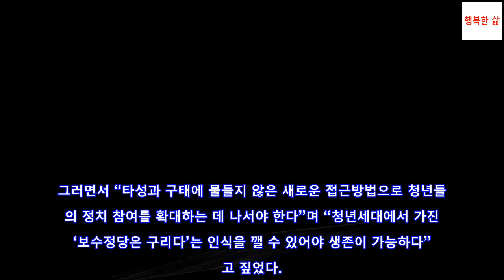깜짝 세대교체 뒤엔…4연속 선거참패 ‘폐허의 역설’